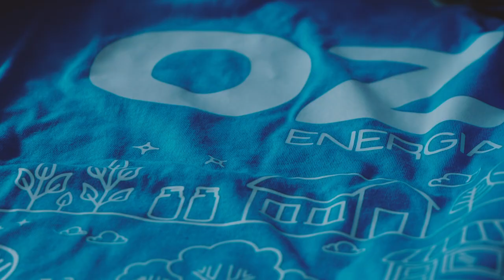A Pitada com Energia com Candido Costa | Soltinho, Futebol e Risotto de Camarão e lima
Hoje n'A Pitada com Energia by @ozenergiagass.a.895  convidamos uma das maiores figuras do desporto e da televisão portuguesa… Cândido Costa!
Ele desafiou-me no futebol e eu desafiei-o na cozinha! Quem acham que ganhou o desafio?

Goste, comente e partilhe. 🙏🙏🙏

Não se esqueça de SUBSCREVER O CANAL e ATIVAR AS NOTIFICAÇÕES para ser o primeiro a receber as novas receitas!